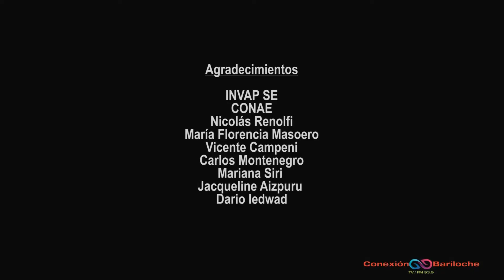INFORME SAOCOM CAPITULO 09 – Momento ideal para el lanzamiento del satélite ¿De día o de noche?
Te contamos el momento ideal para lanzar el satélite, ¿conoces que es una ventana de lanzamiento?, ¿qué es una órbita polar?, ¿El SAOCOM 1A puede ver toda la Tierra?, ¿cúando crees que se debe lanzar el satélite? de día o de noche...
Enterate con éste video.

TRASMITIREMOS EL LANZAMIENTO EN VIVO EL DOMINGO 07 OCTUBRE A PARTIR DE LAS 22:00HS POR ESTE CANAL DE YOU TUBE  (Conexión Bariloche TV) y por facebook Live (Conexión bariloche)
Una propuesta diferente, desde la mirada de los chicos, poniéndo enfásis en explicar el funcionamiento del satélite, como es el lanzamiento y que hace en el espacio. Nos sumamos a la "NOCHE ESPACIAL"
Wsp para enviar mensajes durante el lanzamiento: 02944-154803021